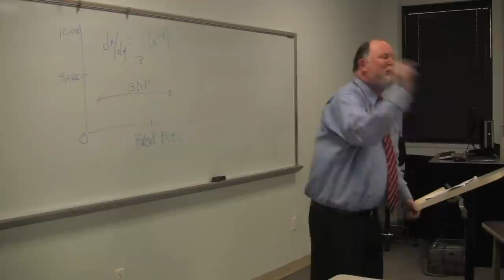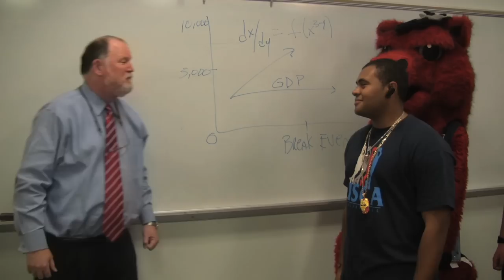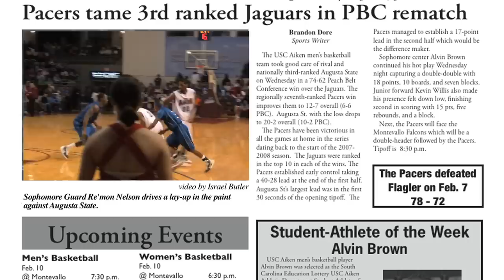"Ballin' Like a Pacer" Avarice Feat. Dr. ill (OFFICIAL VIDEO) {FULL VERSION} [WATCH IN HD]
"Ballin' Like a Pacer"
Avarice Feat. Dr. iLL
Produced by Dr. iLL
iLL-Legit Records
Directed by Israel Butler
Kingdom Come Productions